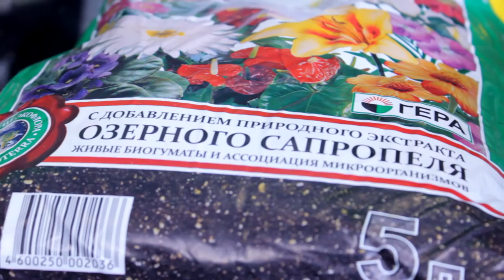Гера 🌸 Удобрения и грунты 🌸 Дача с Хитсад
Грунты и удобрения - производство и продажа.
Обзор продукции Гера (Gera):

✅ Грунты
✅ Удобрения

В настоящее время основными направлениями деятельности компании являются производство и комплексные поставки широкого ассортимента товаров в различные регионы России.
Всегда большой ассортимент продукции, постоянное наличие необходимого товарного запаса, множество удобных схем работы с разными клиентами, наличие квалифицированных специалистов, а также выгодные цены и оперативная логистика позволяют нашей компании быть надежным партнером, и находится в числе лидеров продаж в своем сегменте рынка.

Гера производит полностью готовый к применению грунт для выращивания овощных и цветочно-декоративных растений в открытом грунте (в качестве основной заправки гряд, клумб, альпийских горок и других цветников) и закрытом грунте (в теплице, зимнем саду, комнатном цветоводстве); посадки плодово-ягодных и декоративных деревьев и кустарников; проращивания семян; выращивания овощной и цветочной рассады; выгонки луковичных растений; мульчирования (укрытия) почвы под растениями; посадки, пересадки, подсыпки или смены верхнего слоя почвы у растущих растений.

• Выбрать и купить продукцию компании Гера, прочесть отзывы покупателей, инструкцию пользователя и подробные характеристики можно на сайте «Hitsad»

Дача хитсад предлагает жидкие удобрения, грунт для гибридов f1.HitsadTV Садовод и Огородник